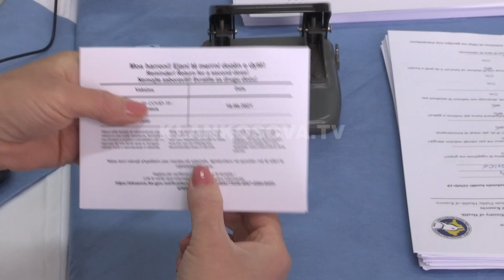A mund të kombinohen vaksinat? - 29.05.2021 - Klan Kosova